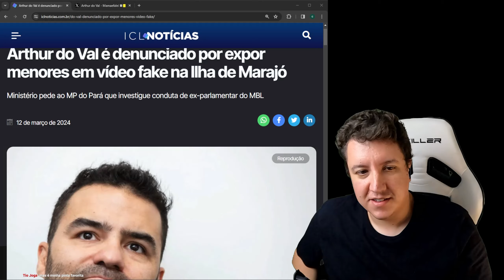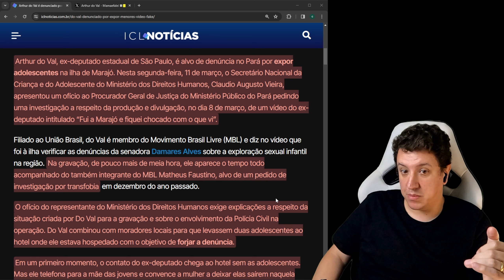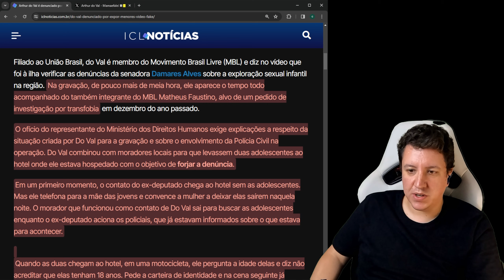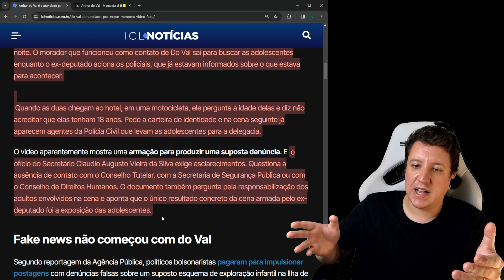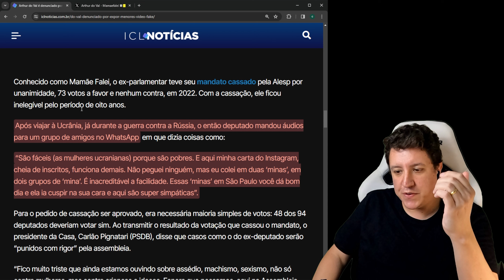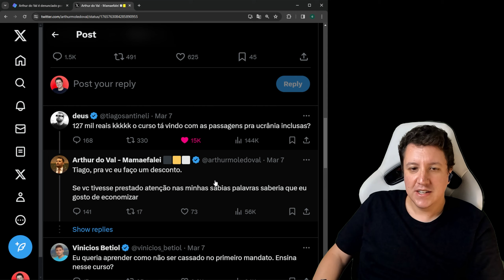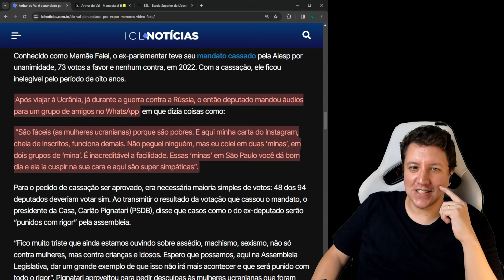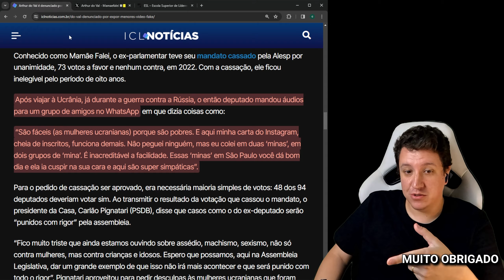Arthur do Val foi fazer fazer graça em Marajó e pode ser investigado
Arthur do Val, o Mamãe Falei, aquele que teve o mandato cassado por causa dos áudios machistas na Ucrânia, decidiu que seria uma boa ideia ir fazer pânico moral na Ilha de Marajó. Só não contava que poderia ser investigado por causa disso.

Não satisfeito, o deputado cassado ainda tenta vender curso de política de mais de R$ 100 mil para desavisados.

O canal está crescendo e quero aumentar a equipe, para isso preciso da SUA AJUDA, considere virar membro do canal Youtube ou faça uma contribuição mensal